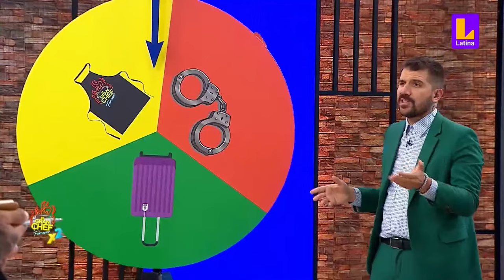El Gran Chef Famosos x2 - PROGRAMA COMPLETO: Jueves 28 de marzo | LATINA EN VIVO